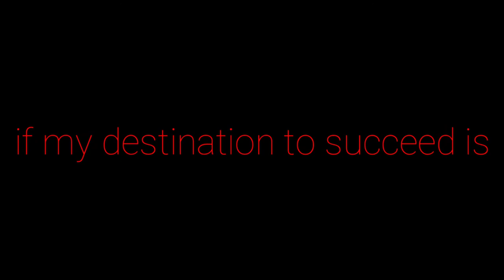Failure... | APJ ABDUL KALAM | MOTIVATIONAL VIDEO | WHATSAPP STATUS